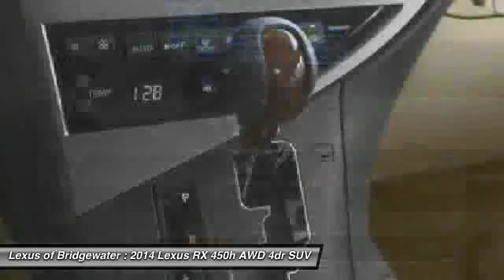2014 Lexus RX 450h AWD 4dr SUV Bridgewater NJ 08807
2014 Lexus RX 450h AWD 4dr SUV